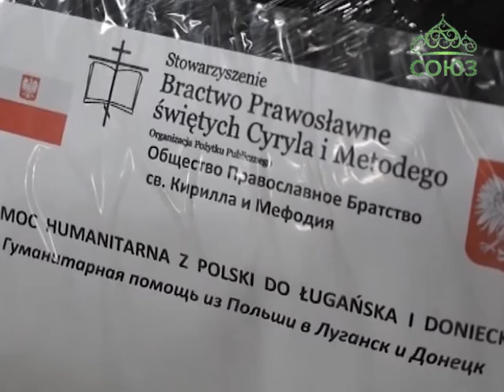В Украине введен запрет на трансляцию нашего телеканала «Союз»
Недальновидностью и фанатизмом назвал решение о запрете трансляции православного телеканала «Союз» на территории Украины архиепископ Владимиро-Волынский и Ковельский Владимир. В то же время, по словам украинского архипастыря, многие верные телезрители нашего канала нашли способ обойти запрет.